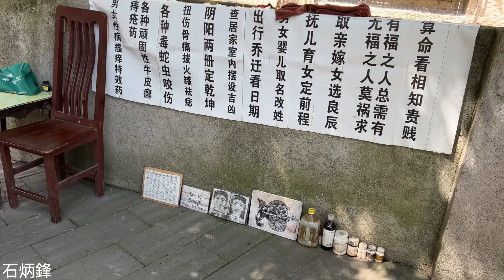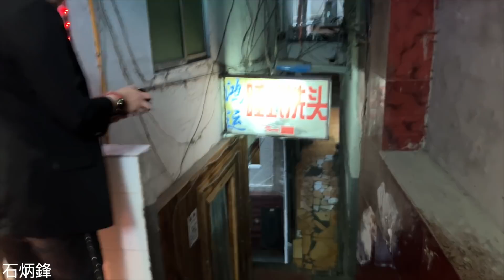重慶山城，街道繞上繞下。衣服破舊的棒棒軍，沿街遊蕩，找不到活幹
【重慶】找不到活幹的腳夫，散落在山城的各個角落、人群中。